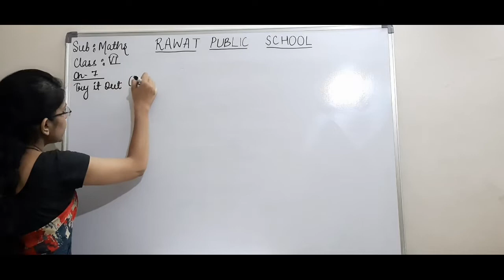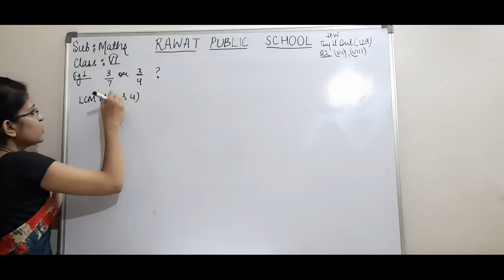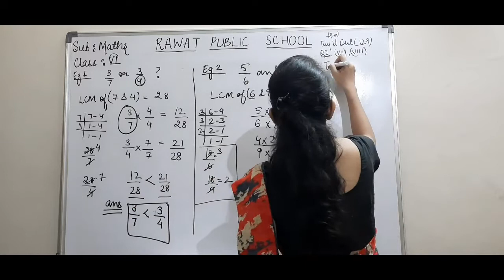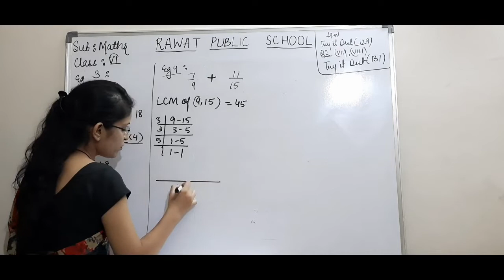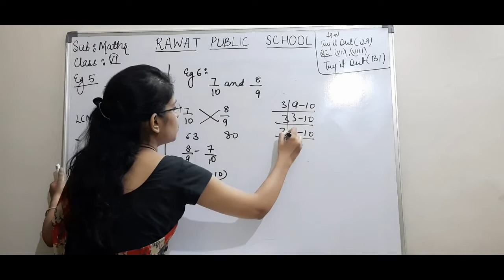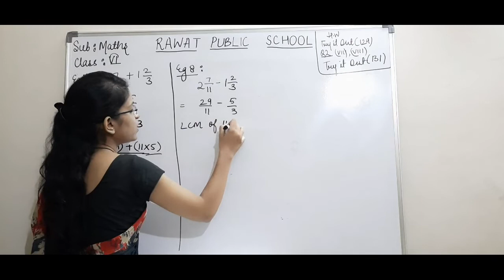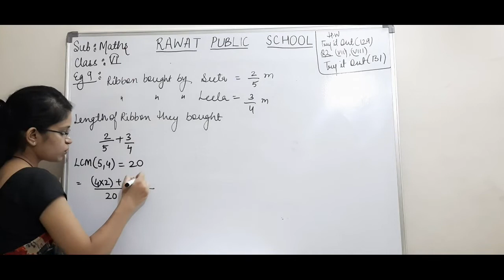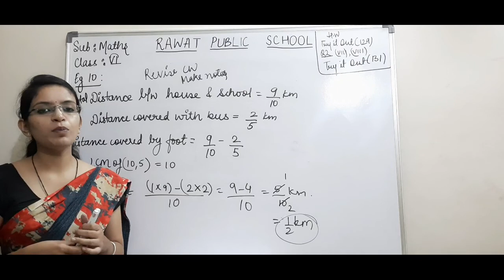Maths/ Class 6/ Chapter 7/ Examples of exercise 7.3